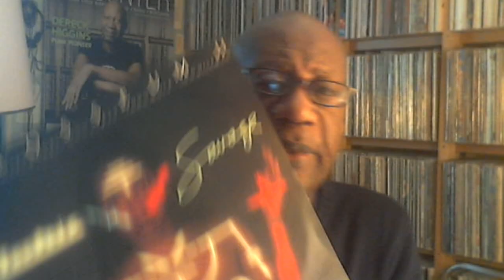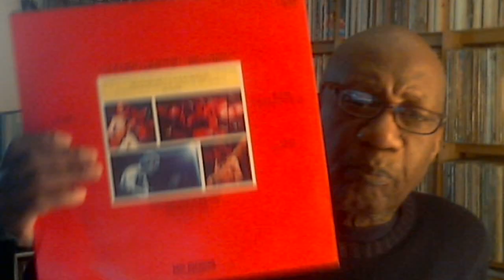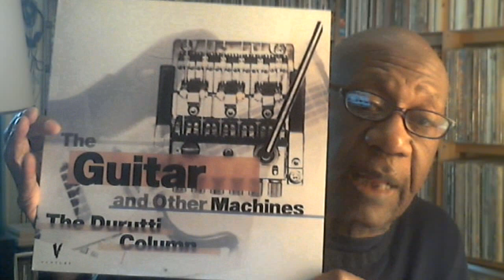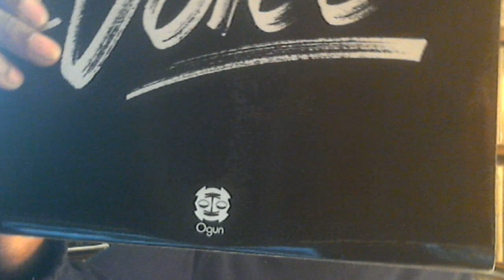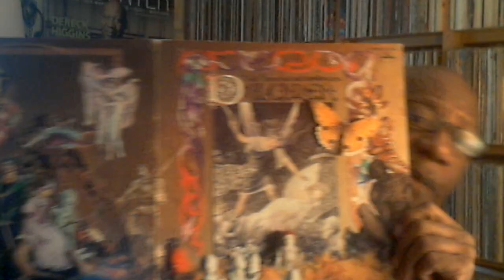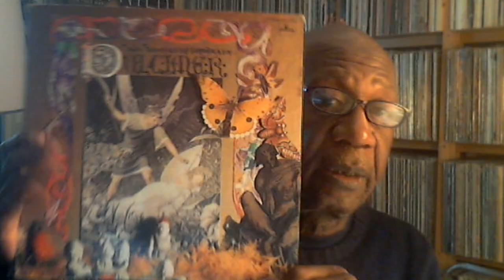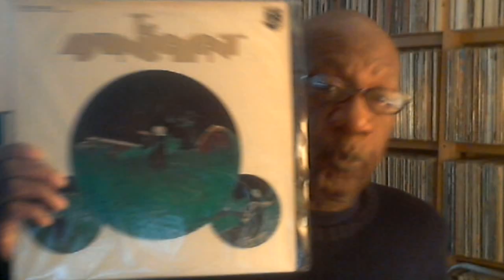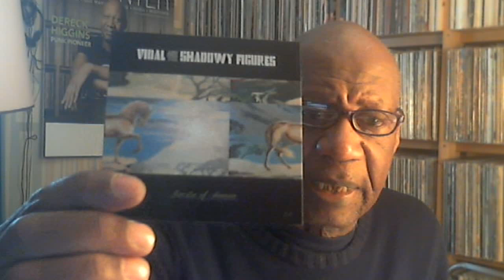Sunday May 22. 2022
Music shown:
Colosseum II - Electric Savage
The Durutti Column - The Guitar and Other Machines
Dulcimer - I Turned As I Had Turned As A Boy
Julie Tippetts, Maggie Nichols, Phil Minton, Brian Eley - Voice
The Advancement